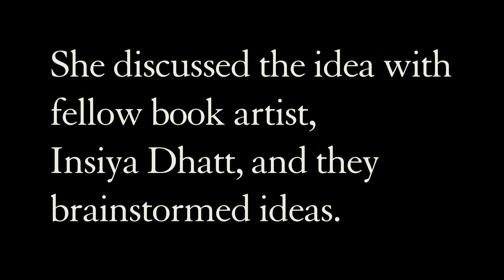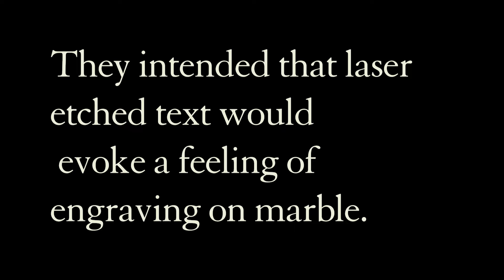Artist Video: Bridget McGraw & Insiya Dhatt, "David's Ankles" (The Book As Art v.10: Transformation)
Learn more about Bridget McGraw and Insiya Dhatt and their piece "David's Ankles," which is a part of The Book As Art v.10: Transformation.

This is our tenth annual The Book As Art show, a partnership between the Georgia Center for the Book and Decatur Arts Alliance! With over sixty pieces, this year's exhibition is one of our best yet.